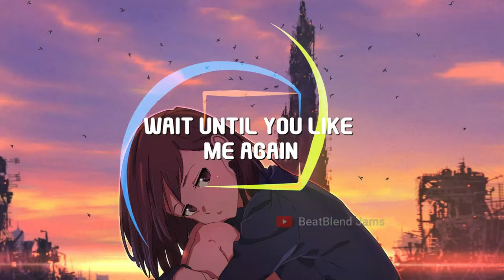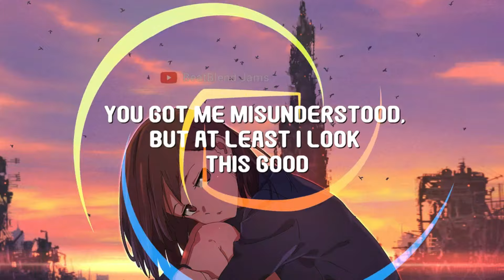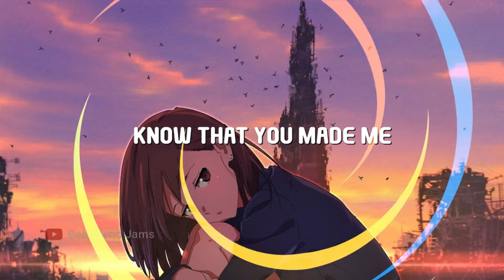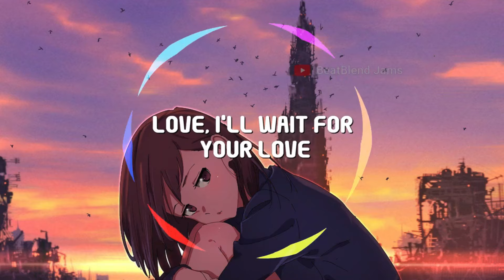Ariana Grande - we can't be friends [Lyric Mix Video] | BeatBlend Jams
Ariana Grande's 'We Can't Be Friends' is a heartbreak anthem for the modern age. This song captures the raw emotion of trying to move on from a love that's turned toxic, with a powerful message about self-preservation and setting boundaries.

This song is a powerful ode to self-love and putting yourself first. 'We Can't Be Friends' is a reminder that sometimes, the best thing you can do for yourself is to walk away from a relationship that's no longer serving you.

'We Can't Be Friends' explores the complexities of love and loss in a relatable and honest way. This song captures the emotional turmoil of trying to let go of someone you still care about, even though you know it's the best thing for you.

We Can't Be Friends' is a reminder that sometimes, letting go is the most beautiful thing you can do for yourself. This song is a celebration of self-love and the strength it takes to move on from a relationship that's no longer working.

Ariana Grande's 'We Can't Be Friends' is a relatable anthem for anyone who's ever struggled with letting go of a toxic relationship. This song is a reminder that you're not alone and that it's okay to put yourself first.

Lyrics:
I didn't think you'd
understand me

How could you ever
even try?

I don't wanna tiptoe,
but I don't wanna hide

But I don't wanna feed
this monstrous fire

Just wanna let this
story die

But I'd like to just
pretend

You cling to your
papers and pens

Wait until you like
me again

Love, I'll wait for
your love

Me and my truth, we
sit in silence

'Cause I don't wanna argue,
but I don't wanna bite

My tongue, yeah, I think

but at least I look
this good

pretend

papers and pens

me again

your love

I'll wait for your
love

your love

I don't like how you
paint me, yet I'm still
here hanging

It's something like
a daydream

But I feel so seen in
the night

So for now, it's
only me

pretend

papers and pens

me again

your love

love

your love